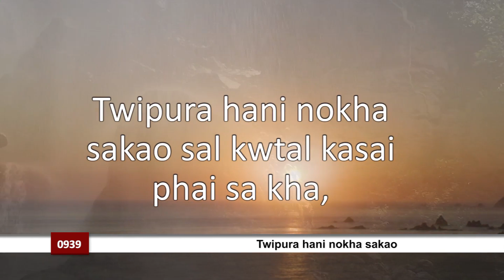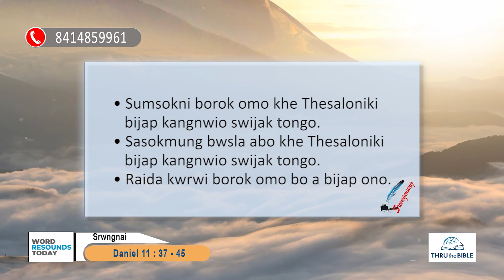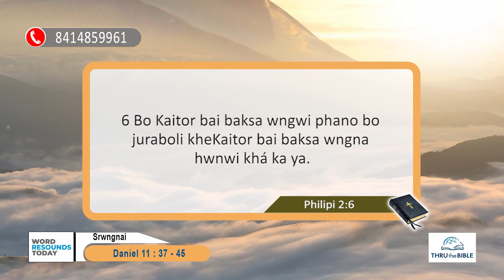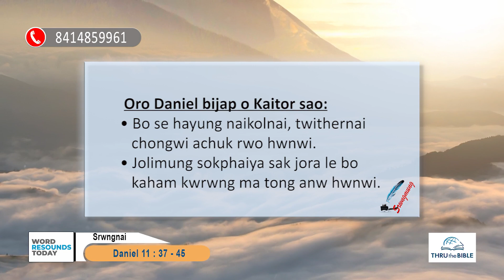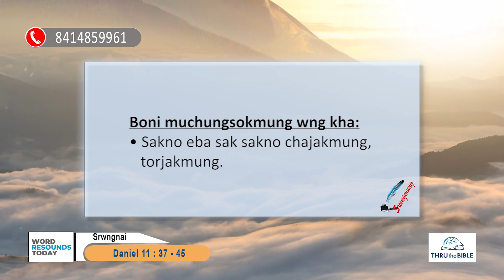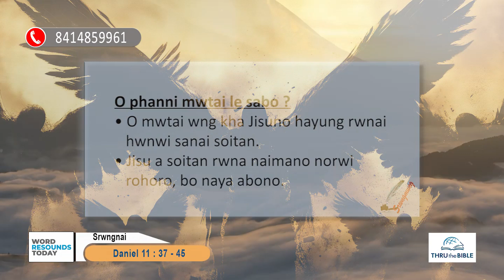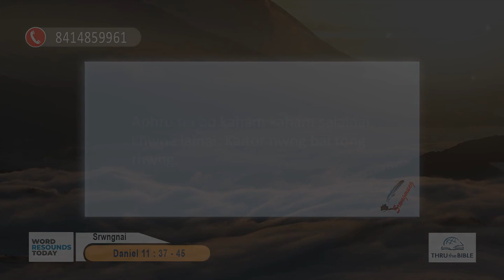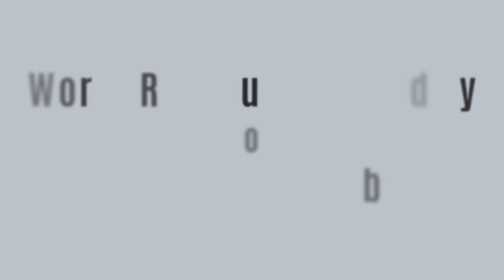TTB Daniel 11 : 37 - 45 (0939) Kokborok Bible Study